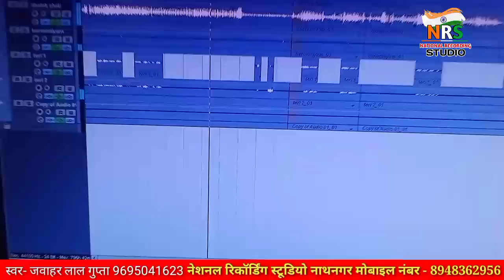video देशी कहरवा धोबी गीत 2022 खेत चला परती देखाई Jawahar Lal Gupta ka New dhobiya song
Song:
Singer:
Lyrics:
Compose:
Recording:
Label: National Recording Studio
Digital Hade: Awadhesh Chauhan

Others Wabsite:-